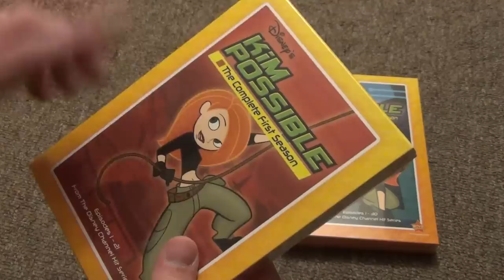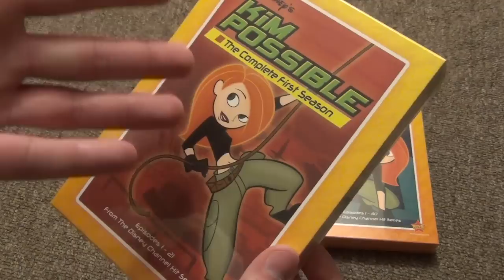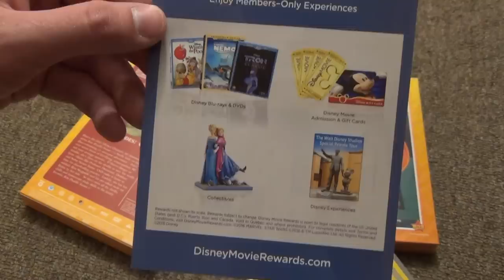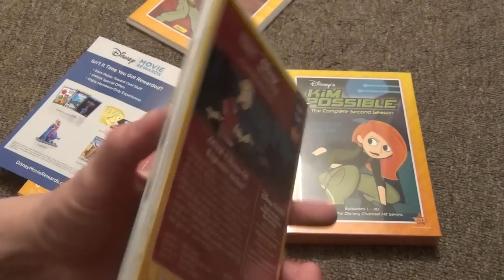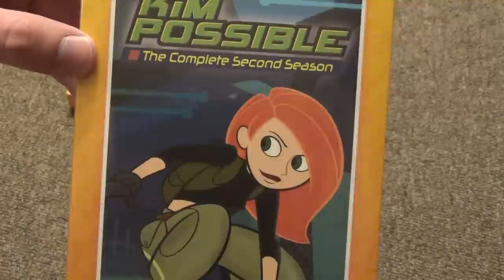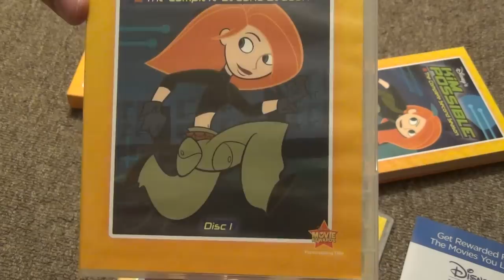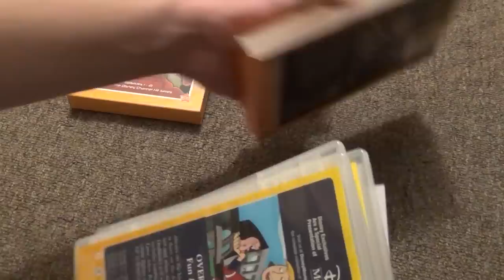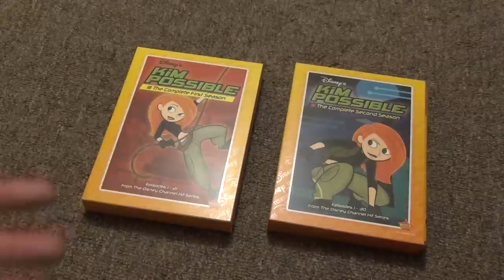Disney's Kim Possible: The Complete First & Second Season DVD Unboxings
In this video I am opening up Disney's Kim Possible: The Complete First and Second Seasons on DVD. These are Disney Movie Club exclusive titles.